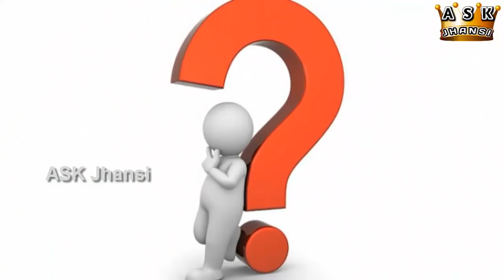எப்படி தண்ணீரில் கை விடாமல் பாத்திரம் கழுவுவது ? How to Clean Vessels Easily ?